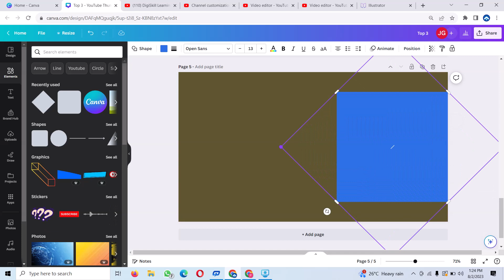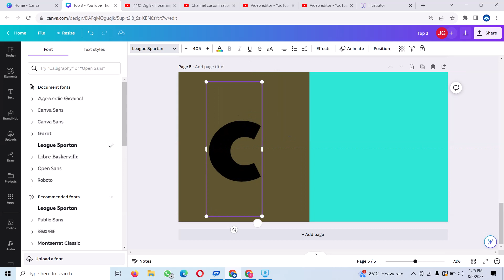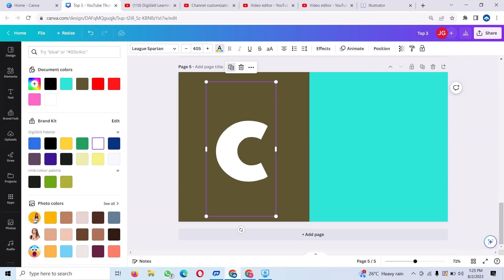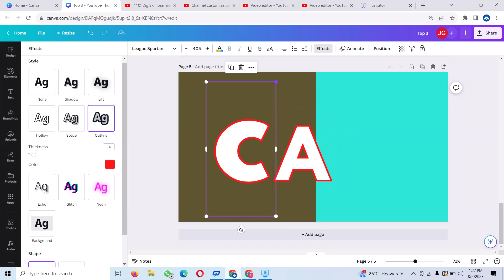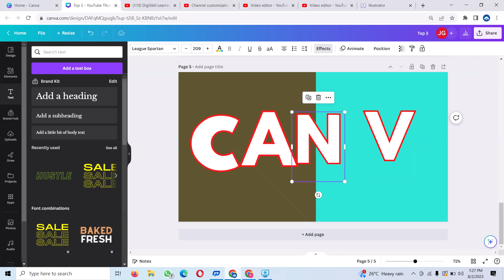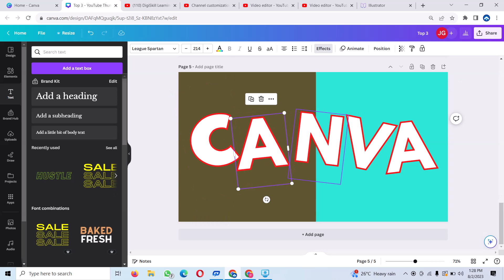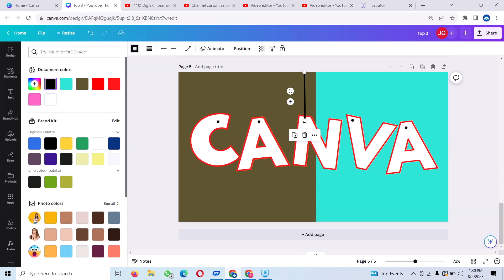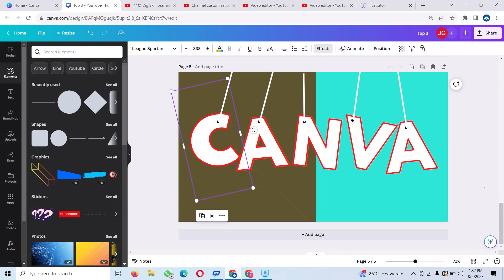CANVA hanging letter # hanging text effect in canva